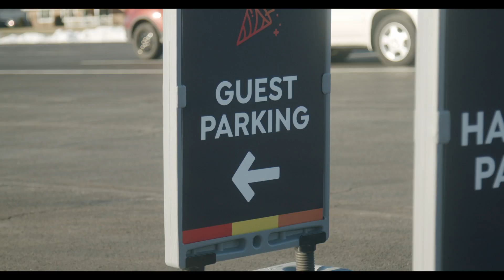Easter at Fellowship - 2022 :: What to Expect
You and your family are invited to be part of a very special Easter Sunday experience called, "Real Stories. Real Hope."

This Easter, we are highlighting real-life stories of people who have experienced for themselves a life-changing relationship with God through Jesus. Each service time will be full of music, inspiration, and real-life stories of hope. We know these stories will speak to your soul and bring you renewed hope for the future.

This year we will have two opportunities for you to experience Easter at Fellowship. You can join us on Easter Sunday at 9:30 and 11:15 AM.

Nursery and FBC Kids worship (birth through 6th grade) is available for both in-person services

The excitement is growing and we can't wait for you to join us! Bring your family and friends to enjoy this hope-filled celebration of Easter!

In-Person Experience Times
Easter Sunday :: April 17 --- 9:30am + 11:15am
Watch Online
Easter Sunday :: April 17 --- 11:15am

Only The Brave Run Wild, Sounds Like Sander (5JP97ZQ5KWAC8UIU)

🎥 Drew Schettler from Meridiem Films (meridiemfilms.com)